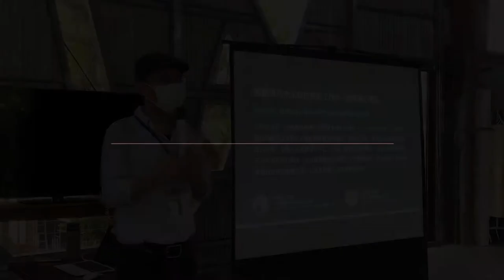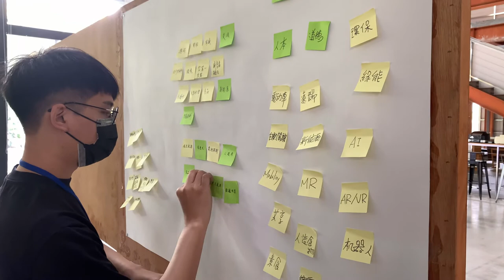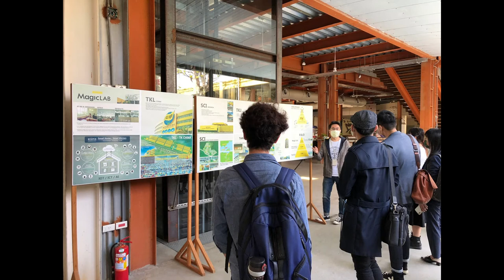Experience-Oriented Future Innovation Workshop with TKec